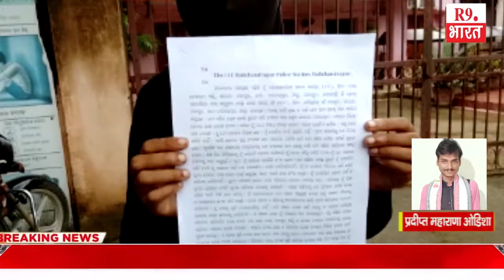खबरे ओडिशा से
प्रदीप्त महाराणा ओडिशा
कृष्णचंद्र पोलाई गंजाम